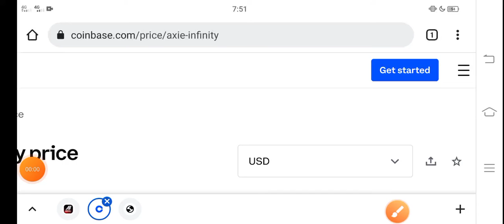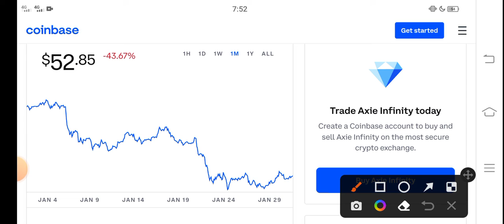Axie infinity Holders Pump || AXS Price Prediction! AXS Today News